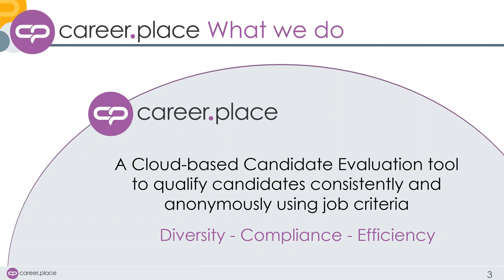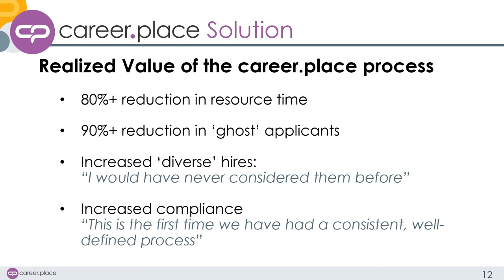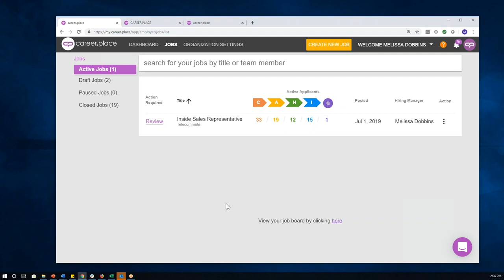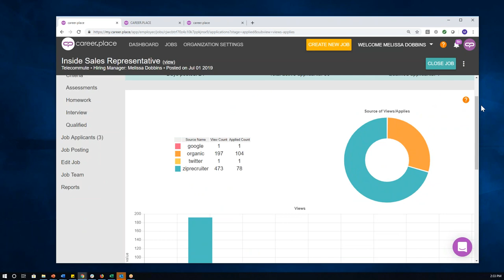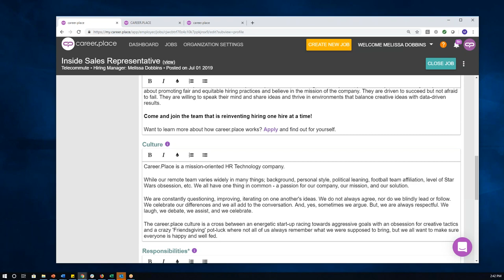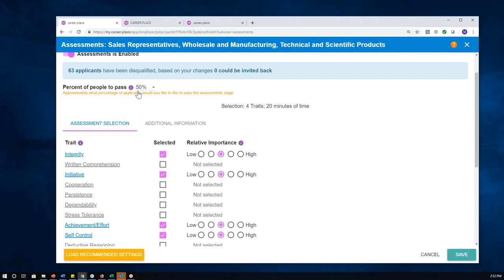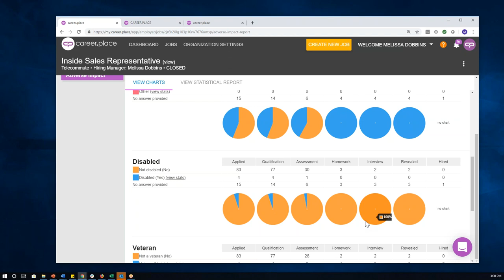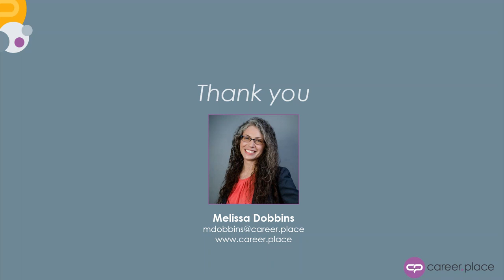Technology Review Council Sessions- career.place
Recruiting that eliminated bias in hiring.